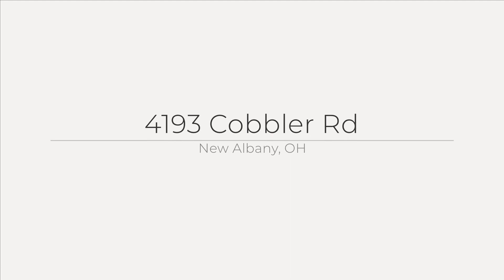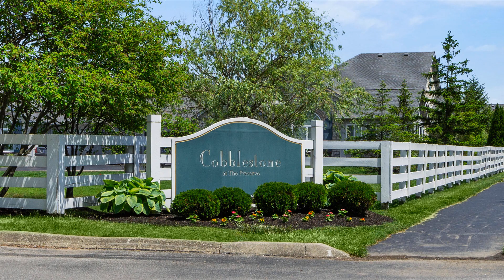4193 Cobbler Rd, New Albany, OH